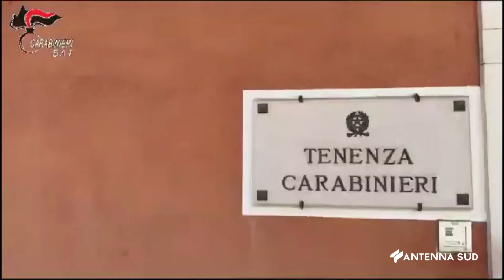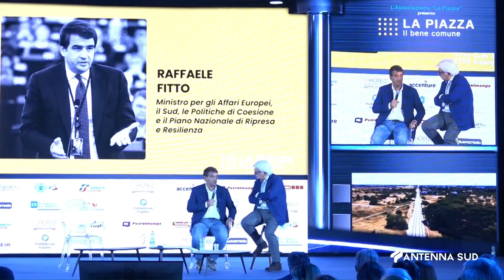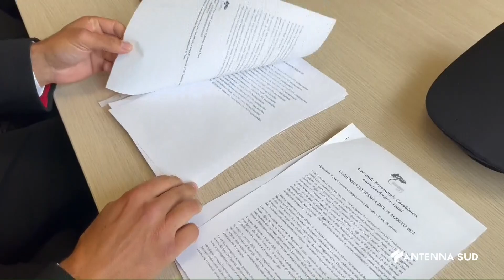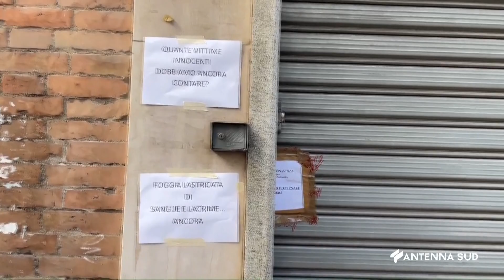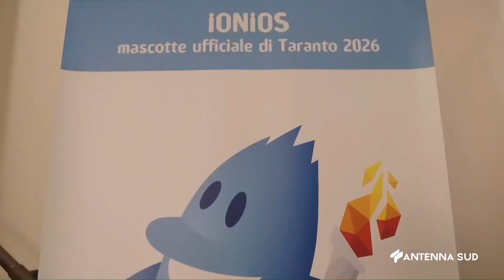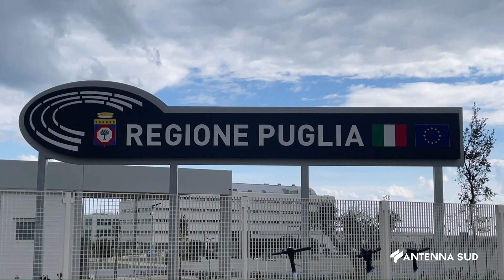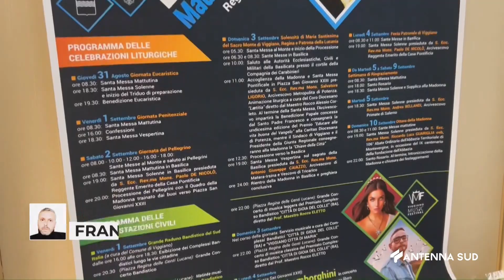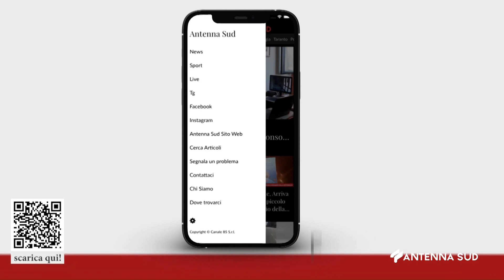TG INTERREGIONALE ORE 13 15 DEL 29 AGOSTO 2023